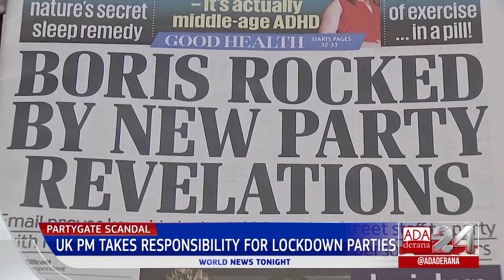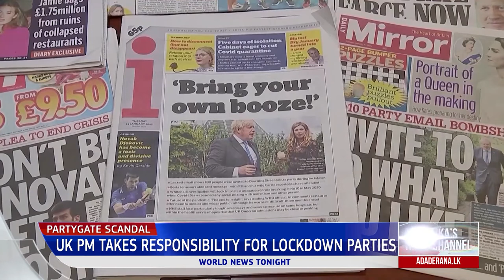Ada Derana World News Tonight | 26th May 2022